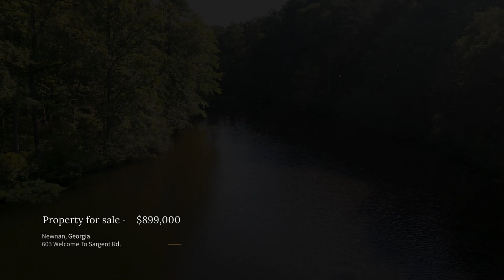Your Dream Home Awaits in Newnan GA!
Looking for home in Newnan GA, looking for a home with 5000 sq feet, 5 bedrooms and 3.5 bathrooms on over 6 acres and a pond? I have the home for you! Welcome to this truly unique Ranch Home nestled on nearly 6.50 Acres of private Land. With 5 bedrooms, 3.5 bathrooms, and a fully finished basement, this spacious property provides ample space for comfortable living. As you step inside, you'll be greeted by a grand foyer that leads to the elegant dining room. The high ceilings and gleaming hardwood floors create an inviting atmosphere throughout the home. The open concept living room and kitchen are perfect for entertaining guests or spending quality time with loved ones. The kitchen features beautiful white cabinets, a farmhouse sink, abundant cabinetry, a pantry, and even a convenient pot filler faucet. The living room boasts a stunning stone fireplace that stretches all the way up to the ceiling. From here, you can enjoy breathtaking views of the backyard and pond. Step outside onto the oversized covered deck, complete with its very own wood-burning fireplace. This is the perfect spot to unwind after a long day or gather around with friends and family. The master bedroom is a true sanctuary, offering direct access to the deck, a spacious walk-in closet, and a luxurious ensuite bathroom with a soaking tub, double vanity, and tile shower. Additional two bedrooms feature walk-in closets and share a Jack and Jill bathroom. The basement is an entertainer's dream featuring a bar with a sink and dishwasher. A sitting area, lots of storage space, two bedrooms and a full bathroom. You can also access the bottom patio from here, where yet another fireplace awaits. Don't miss your opportunity to own this exceptional home.

💰 Thinking of selling ? wonder what your home is worth?

[0:00​]  Introduction

Tim Stout is a successful real estate agent ranking in the top 1% of agents nationwide. Tim currently runs Tim Stout & Asscociates LLC in Newnan, GA.

Video Topics: